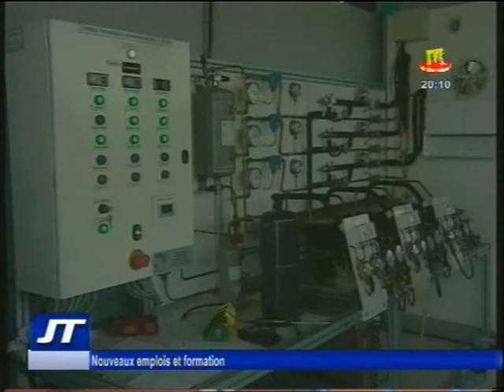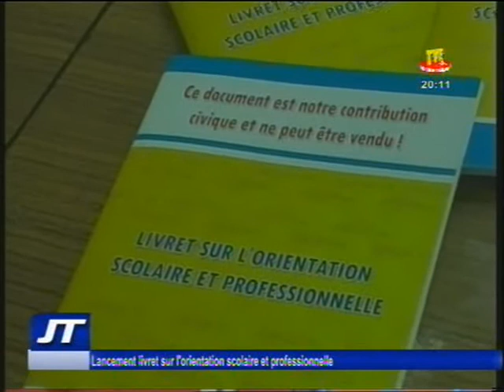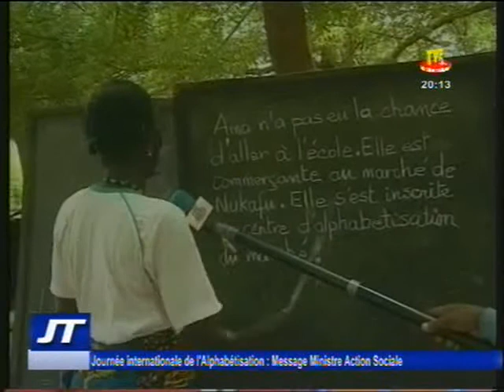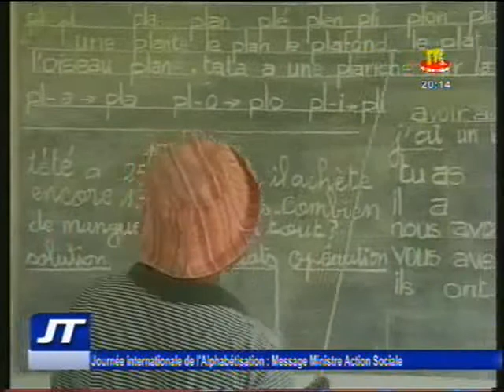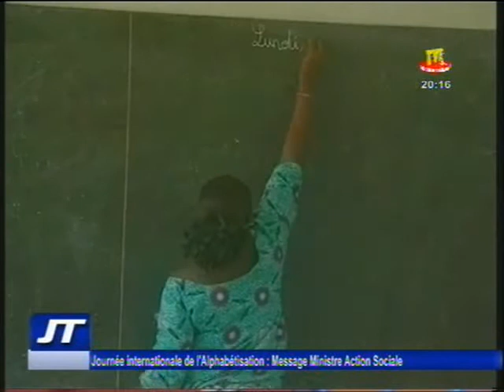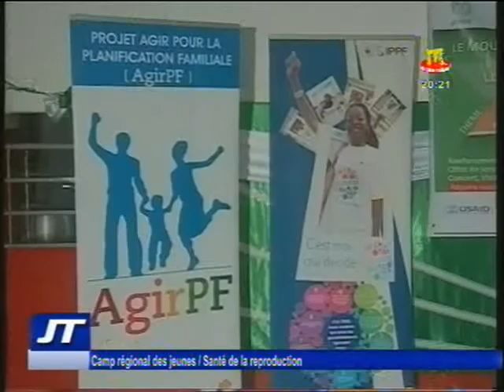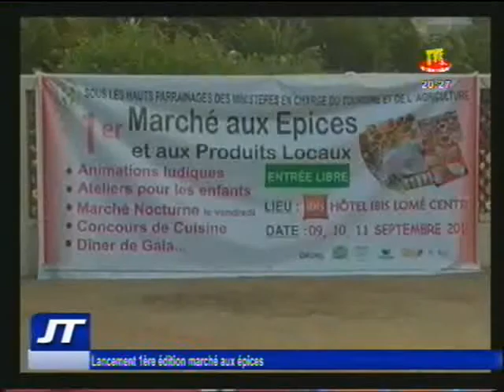Journal du 7 septembre 2016